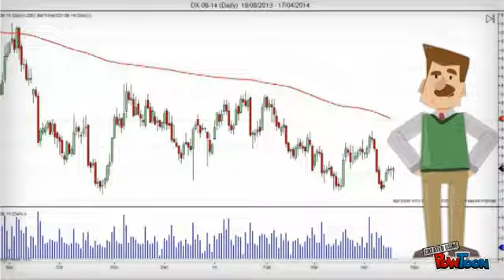US Dollar Index - Day Trading Course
US Dollar Daily Chart Analysis

Our Day trading course trains traders through high impact learning activities to manage risk, take risk, push the button, be responsible for trades and keep on the right side of your trades.  Our live trainings focus on price action, settings of the market and the Market Maker mentality and precise entries. The emini S&P500 day trading course will show you how  to take profit out of the market, manage your account for income and capital appreciation.  After the course we have live trading room to collaborate and trade together.  For experienced traders and institutional traders you will get a psychological break through of clarity and perfect your entries and risk management, For beginners you will learn the settings of the stock market, price action and psychology necessary to build your accounts.

daily chart
Day trading course
economy
Emini futures live trade room
financial terrorism
learn how to trade
market makers
Gold Trading
Oil Trading
Bond trading
Stock Market
S&P 500
S&P 500 day trading
S&P 500 day trading course
S&P 500 live room
S&P500 day trading workshop
Stock Trading
technical trading patterns
trading psychology
Bull Channel Bear Channel Pennant Flag Wedge
Candlesticks
Japanese Candlesticks
Sigma event
day trading system
breakout trading